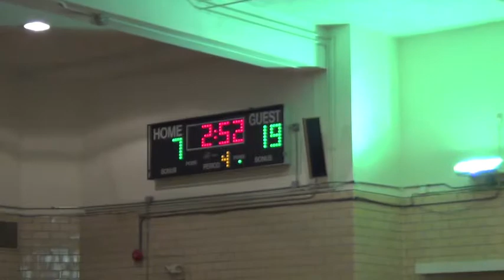SPS Geli 2016 0220 @ St Peter